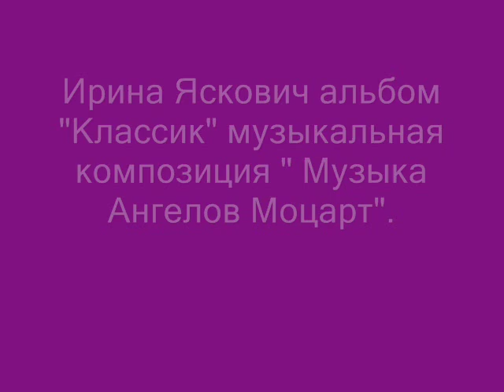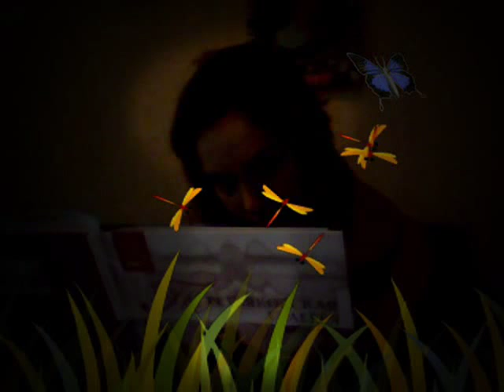Музыка ангелов Моцарт.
Ирина Яскович альбом "Классик" музыкальная композиция " Музыка Ангелов Моцарт".